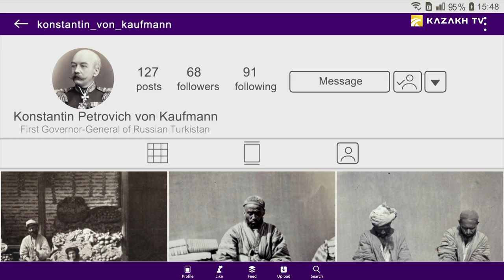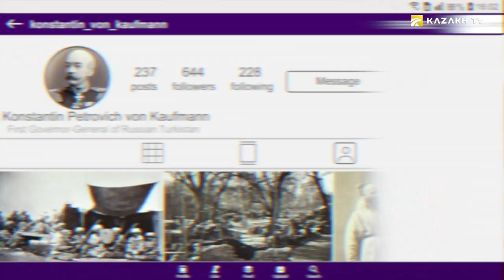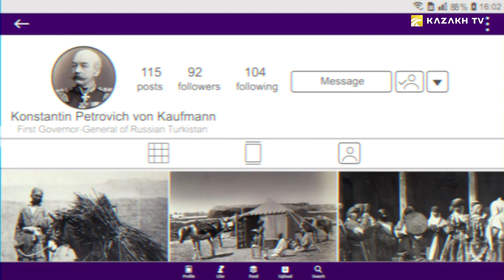Ставка Кауфмана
Flashback №30

Константин фон Кауфман был выдающимся русским военным деятелем. За год до того, как был сделан этот снимок, он был назначен генерал-губернатором Туркестана и командующим войсками Туркестанского военного округа. За годы его службы, в первую очередь его же усилиями, к Российской империи было присоединено Кокандское ханство, а над Хивинским ханством и Бухарским эмиратом был установлен российский протекторат.

Однако современные историки, этнографы и культурологи благодарны ему отнюдь не за это, а за появление на свет «Туркестанского альбома» - многотомного сборника, включающего в себя свыше 1200 уникальных снимков Средней Азии.